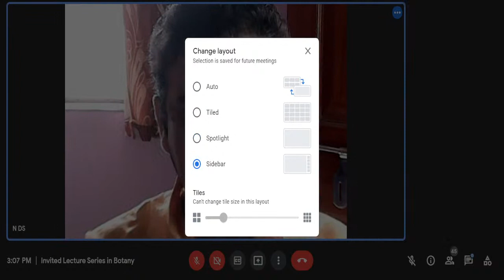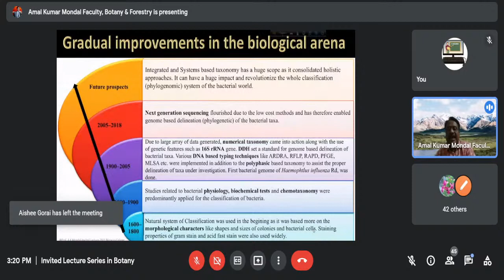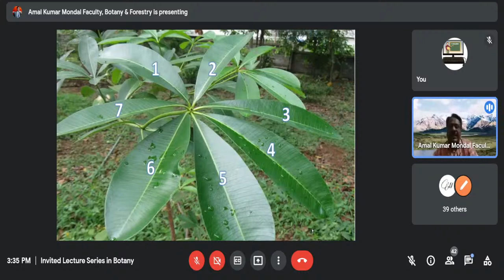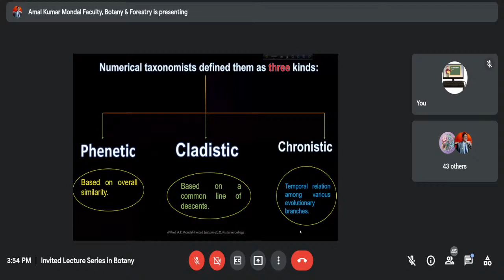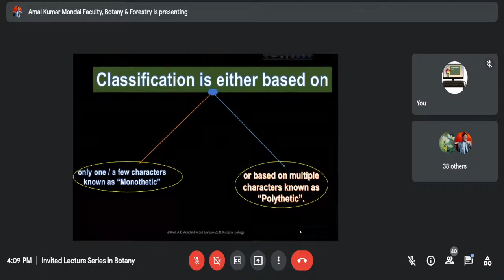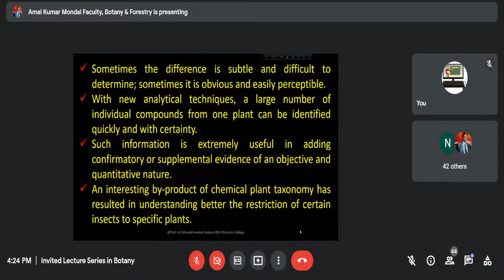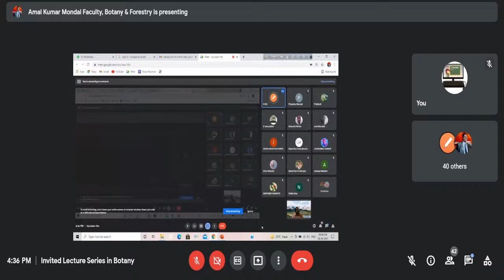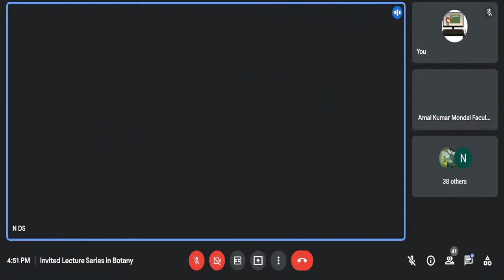Invited Lecture Series in Botany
Organised by
Department of Botany & IQAC
Nistarini College, Purulia